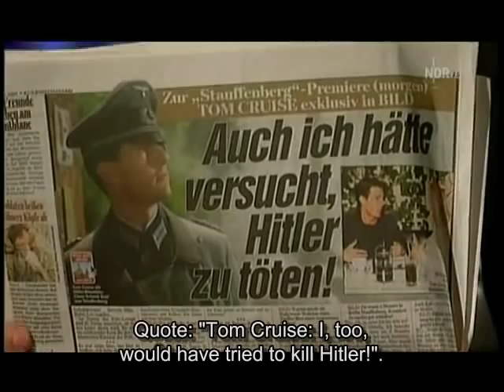Tom Cruise explained by Klaus - Extra 3 - German Television - Subbed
This video was made by Extra 3 a show of the german 3rd TV channel.

It is supplied for non comercial purposes only

[Moderator]
In in cinemas, starting today: Operation Valkyrie. You know: with Stauffenberg, Hitler, and - of course - Tom Cruise. Last year, he already got a Bambi for his courage. Yes, Tom Cruise really is a brave guy. Here: Monday's "Bild" newspaper. Quote: "Tom Cruise: I, too, would have tried to kill Hitler!".
What? You think that this is not courageous at all? Such a long time after Hitlers death everybody could say that? Well, you are not Tom Cruise, and he is now a Hyper-Thetan-Mega-Alpha-Male in Scientology. And thanks to his Scientology powers, he could have stopped the tsunami and prevent Guido Westerwelle (German Politician) from being born. You don't believe this? Well, then see for yourself in the show with Klaus.

[Title]
Oh! and Bang! storys
Today: Tom Cruise

[Narrator]
This is Tom Cruise. What, you don't know him? No problem, I'll explain to you. As Tom Cruise still was small - well, even smaller than now - he wanted to be a catholic priest. Like this one. In church, however, little Tom always missed out. Oh bother! For the moment, he was pretty fed up with religion. So, he decided to give the sects a try. NO, not INsects, THE sects. Just look: Scientology. Because in Scientology, charity is really important. Well, at least when you give them lots of money. And the best thing is: you get a brain wash for free. "Awesome", says Tom Cruise, "this way i finally get a clean brain!".
The Scientology douchebags are pleased. "We got a superstar making a fool of himself for us. We will be able to promote our sect in every children's room! Awesome!"

[Children]
"Oh - Tom Cruise!"

[Narrator]
Erm, wait a moment, something is missing.

[Children]
"Scientology!"

[Narrator]
So, Tom Cruise is clearing up the whole world.

[Tom Cruise at Scientology-Event]
So what do you think, are we gonna clear this planet? Okay.

[Sprecher]
Clearing? "Wait a moment", the germans say. "That's something we know from the past! Nope, thanks. Don't want it."
"No Problem", say the douchebags of Scientology, "We'll just tell the germans that Tom Cruise killed Hitler. Well... almost." And so, not only the german teenies get excited, but also the german celebrities.

[Bambi-Moderator]
The Bambi in the category "Courage" goes to Tom Cruise!

[Sprecher]
See? Scientology brainwashing is working in Germany, too.
And next week: Tom Cruise is meeting for a chit-chat with Ex-Scientologists.
Bye, until next time. Your Klaus.

Become Anonymous youself:
International: